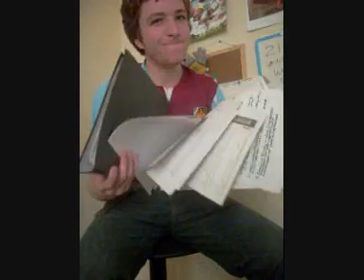Hyundai UK - What Would You Trade? Entry: 509858330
Entry Video 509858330 uploaded via the Hyundai UK - What Would You Trade? Facebook application. We figure that some people would give up almost anything for an all inclusive trip to the World Cup - it's the football experience of a lifetime. So we want to know what you'd be willing to trade to be in South Africa.